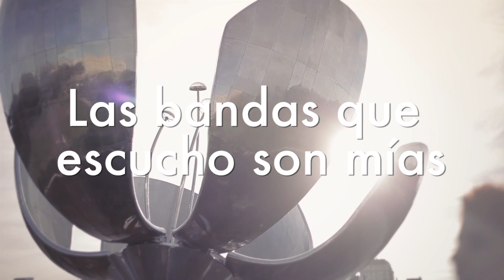LaVitrola.cl: SesiónBuenosAires capítulo 2 - Sol Marianela & Los Reyes del Falsete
LaVitrola.cl con la colaboración de Germán Jara (Mozcu.com) y Cerveza Mestiza presentan el segundo capítulo SesiónBuenosAires con las participaciones de
Sol Marianela y Los Reyes del Falsete